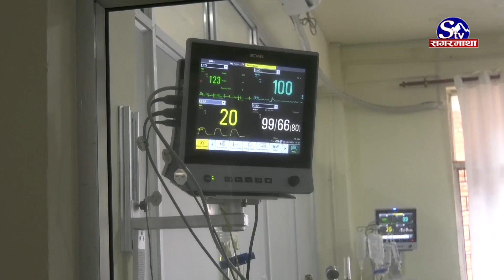नेपालमा थप ५६९ जनामा कोरोना भाइरस संक्रमण, ११ को मृत्यु | Sagarmatha Report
नेपालमा पछिल्लो २४ घण्टामा थप ५६९ जनामा कोराना भाइरस संक्रमण पुष्टि भएको छ । यो अवधिमा ६६२ जना संक्रमित निको भएका छन् भने ११ जना संक्रमितको मृत्यु भएको छ ।